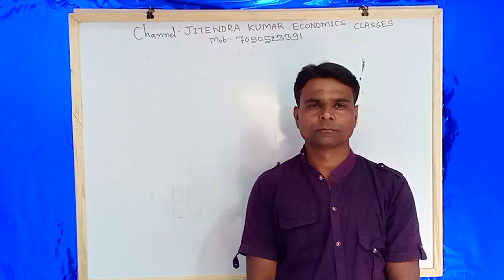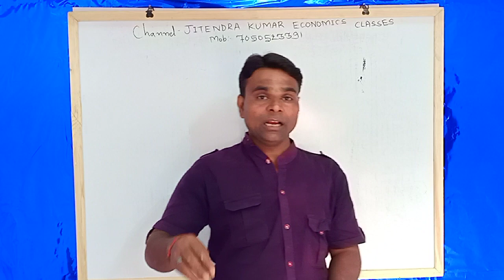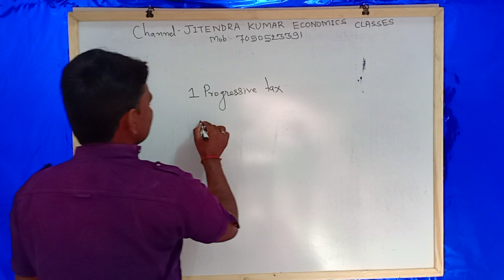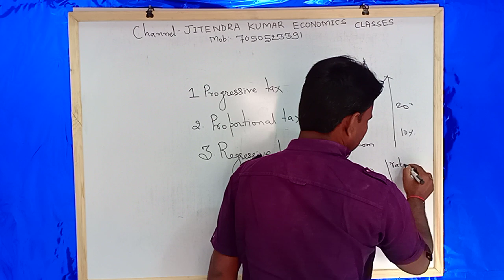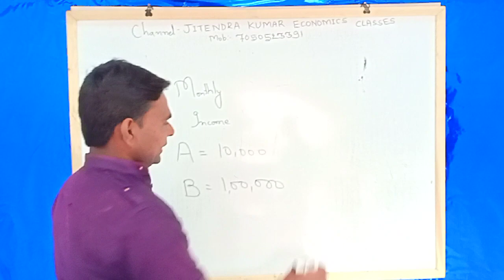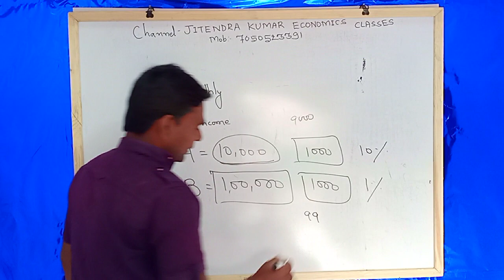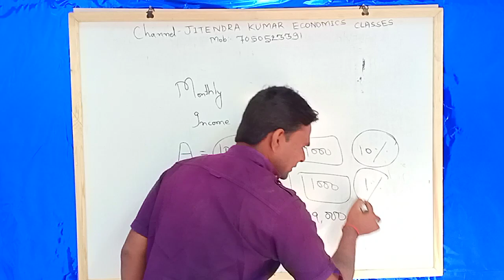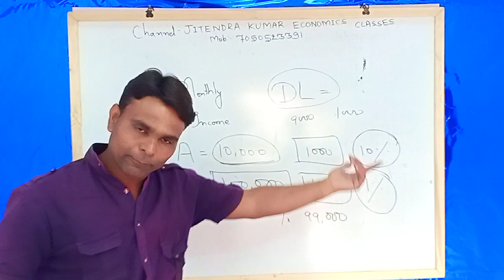economic reason for traffic rules violence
economic reason for traffic rules violence Jitendra Kumar economics classes mob-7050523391 ek baar Awaz Anth Tak is video ko Aawaz Deke